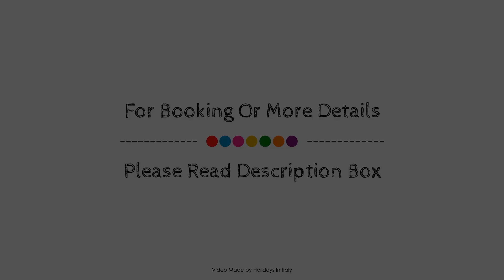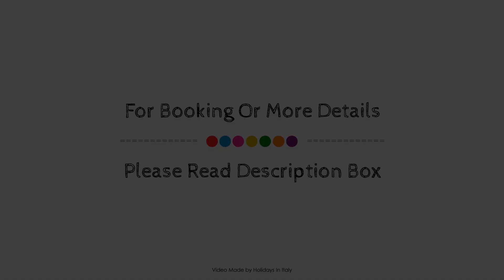Hotel Villa Bianca Resort, Taormina, Italy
About Property:
Hotel Villa Bianca Resort is a popular choice amongst travelers in Taormina, whether exploring or just passing through. The property has everything you need for a comfortable stay. Service-minded staff will welcome and guide you at Hotel Villa Bianca Resort. Designed for comfort, selected guestrooms offer linens, sofa, towels, closet, air conditioning to ensure a restful night. The property offers various recreational opportunities. For reliable service and professional staff, Hotel Villa Bianca Resort caters to your needs.
Searching For
1. Hotel Villa Bianca Resort - Taormina
2. Hotel Villa Bianca Resort - Taormina Virtual Tour
3. Hotel Villa Bianca Resort - Taormina Rooms
4. Hotel Villa Bianca Resort - Taormina Amenities
5. Hotel Villa Bianca Resort - Taormina Videos
6. Hotel Villa Bianca Resort - Taormina Offers
7. Hotel Villa Bianca Resort - Taormina Deals
Audio Credit:
Track Title: Blank Slate
Artist: VYEN